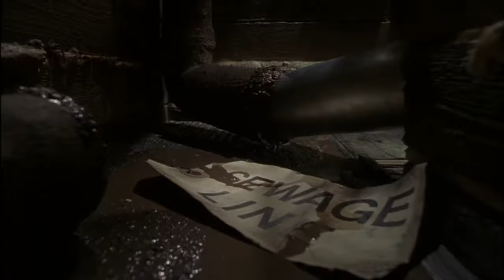Un ratoncito duro de cazar (1997)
Felíz cumpleaños "Nathan Lane (65 años)" Sinopsis: Un ratoncito muy inteligente vive en la mansión que acaban de heredar dos hermanos: Lars (Lee Evans) y Ernie (Nathan Lane) Smuntz.

Lars y Ernie solo piensan en conseguir la fortuna que les dan a cambio de vieja casa, pero el pequeño ratoncito les hará la vida imposible, y todo lo que pueda para que la venta de la casa resulte imposible.